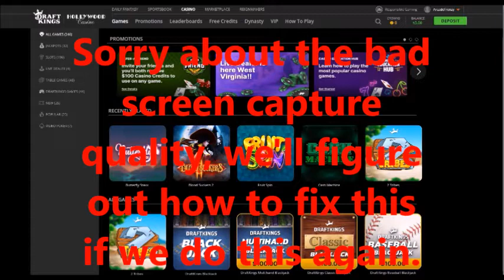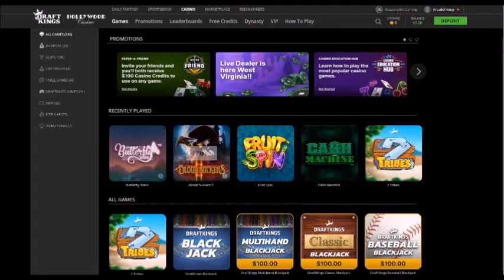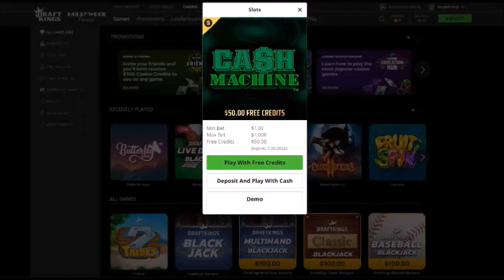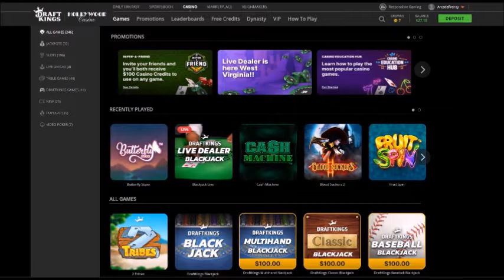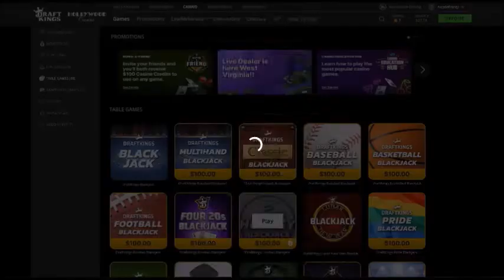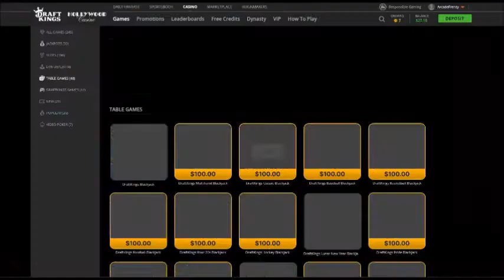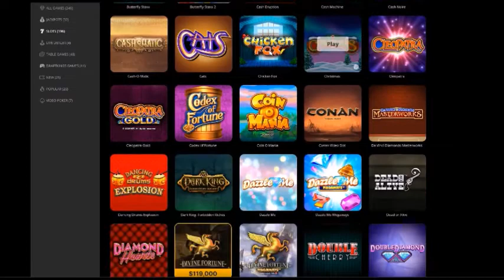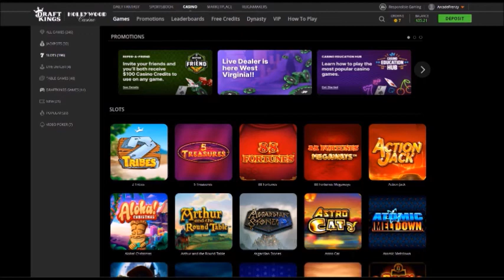MASSIVE BONUS WIN at Draft Kings Casino Online!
Let us know if you would like to see more casino videos!